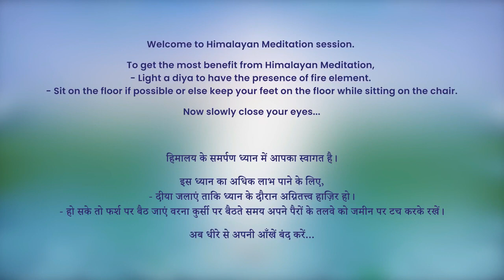7 PM - Collective Meditation with Himalayan Satguru